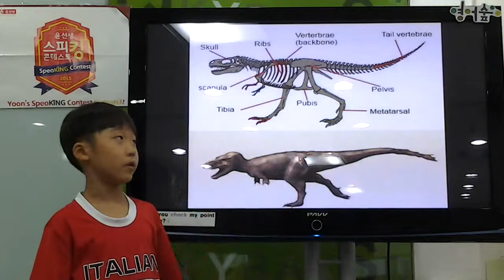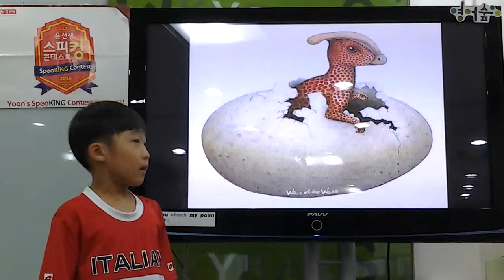대전서 스피킹컨테스트(16)